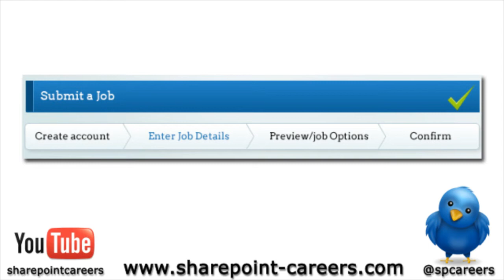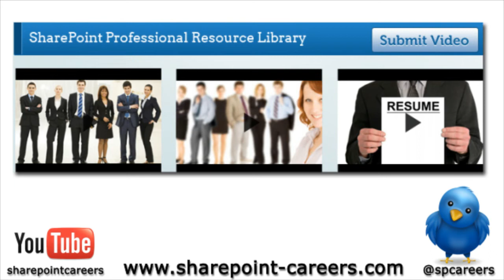Introducing the New SharePoint Careers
- SharePoint Careers is now a full-services platform and now serves as the SharePoint industry's resource for SharePoint jobs, SharePoint resumes, SharePoint Community, and career resources for SharePoint professionals.